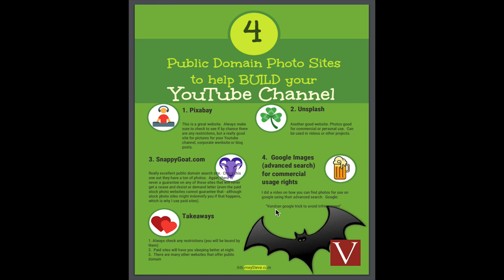Public Domain Photos help build YouTube channel LEGALLY?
Attorney Steve provides his top 4 suggestions for “public domain” photo websites that you can use to help you build your youtube channel LEGALLY if you are on a shoestring budget and cannot afford paid stock photo art.

You should note the stock photo companies will usually provide some dollar amount for “indemnification” if you get a cease and desist letter or DMCA takedown notice (or a legal demand letter seeking settlement money).

That is the main reason I use paid stock footage sites.

But if you are pushed and strapped financially these can be a great way to go as an option#2.

MAKE SURE YOU CHECK TO SEE IF THERE ARE ANY SPECIAL RESTRICTIONS.  PUBLIC DOMAIN MEANS THE PHOTOS WERE DEDICATED TO THE PUBLIC FOR USE, BUT SOMETIMES THEY STILL PLACE RESTRICTIONS WHICH YOU WILL BE BOUND BY.  TAKE YOUR TIME AND READ THEM.